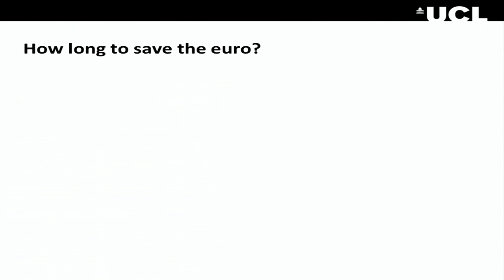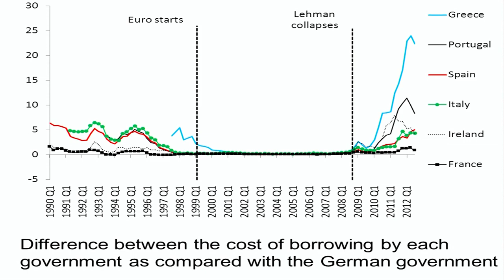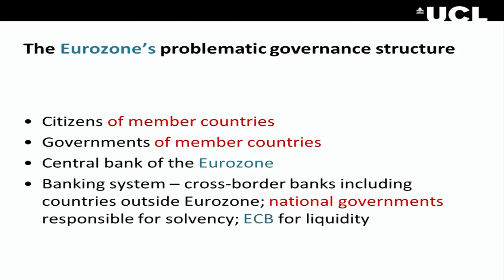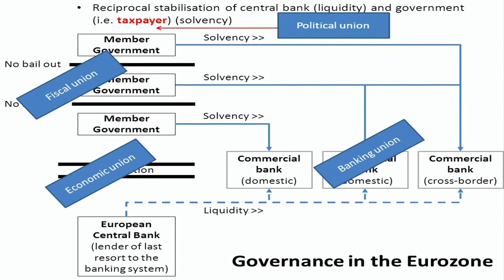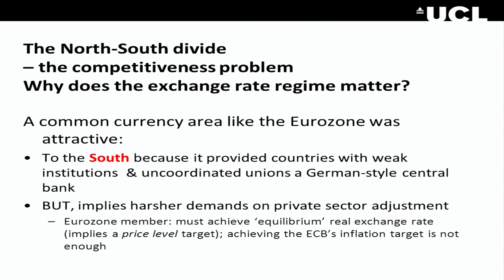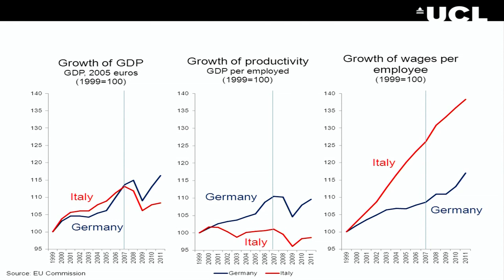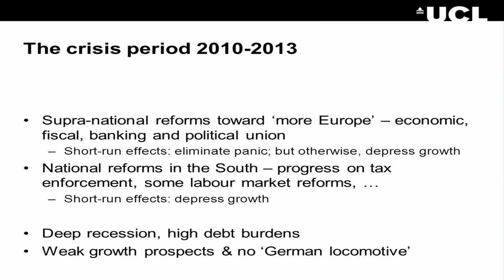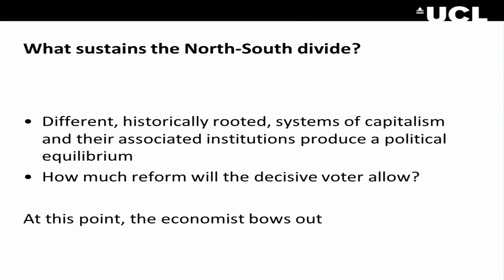Can the Eurozone crisis be solved? (19 Feb 2013)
Prof Wendy Carlin, UCL Economics

There was plenty of scepticism among economists about the likely success of a common currency in Europe. The immediate problem is that peripheral countries have seen their public sectors incur large deficits and incautious private sectors incur large debts. In addition, wages in the Southern economies have grown more rapidly, and productivity more slowly, than in the North. This lecture sets out the risks this poses to full political union and explore whether there is a solution.